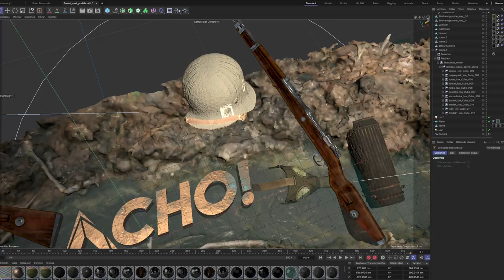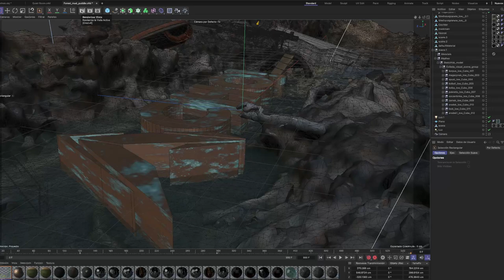NUEVA INTRO DEL CANAL :)